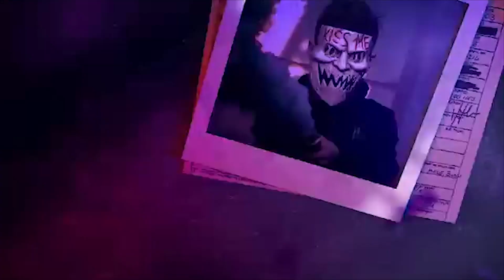Noida Advocate murder News | Gangster News | Bar association | Noida Police | Breaking News